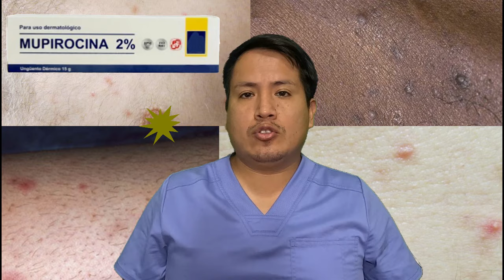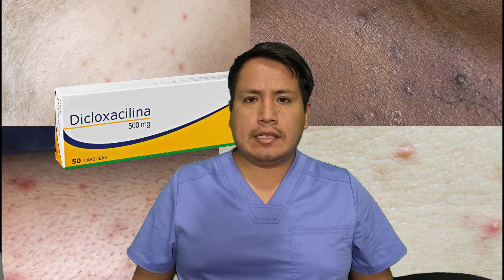CÓMO ELIMINAR LA FOLICULITIS INFECCIOSA | BACTERIANA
Hola a todos los suscriptores del canal. En este nuevo video les hablo de la foliculitis infecciosa bacteriana, desde sus características y tratamiento.
0:00 QUE ES LA FOLICULITIS INFECCIOSA
0:40 CAUSAS DE LA FOLICULITIS INFECCIOSA
1:06 ORGANO QUE AFECTA LA FOLICULITIS INFECCIOSA
1:48 FACTORES DE RIESGO DE LA FOLICULITIS INFECCIOSA
2:34 A QUE EDADES AFECTA LA FOLICULITIS INFECCIOSA
3:15 COMO SE HACE EL DIAGNOSTICO DE LA FOLICULITIS BACTERIANA
4:09 HALLAZGOS DE LA BIOPSIA EN LA FOLICULITIS INFECCIOSA
4:19 ENFERMEDADES PARECIDAS A LA FOLICULITIS
5:27 TRATAMIENTO DE LA FOLICULITIS
📙Mi blogg donde verás todas las lesiones que produce esta enfermedad
                                                                       👨⚕️ DR. APARI
                                      "DIFUNDIR EDUACION EN SALUD A TODO EL MUNDO"